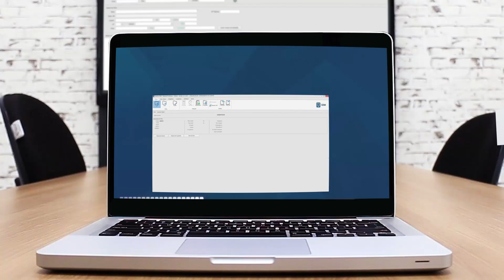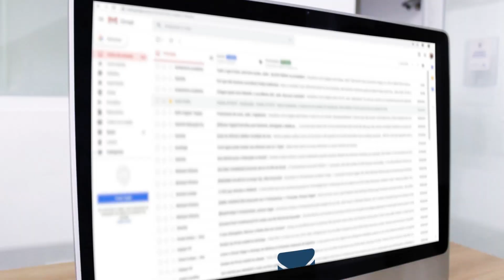Conheça o CEM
O CEM é um software de cálculo de esquadrias equipado com recursos de alta tecnologia
que otimiza processos, faz orçamentos com rapidez e precisão para que sua empresa
alcance os melhores resultados.

O software faz o levantamento de material e emite inúmeros relatórios que ajudam na rotina da sua empresa como orçamento, lista de material, romaneio de compra, lista de corte, montagem e muito mais.